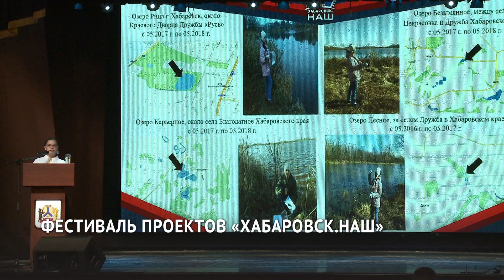Награждение победителей фестиваля "Хабаровск.НАШ"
На этом конкурсе школьники представляют проекты по улучшению нашего города. Об уникальных идеях и о том, кто поможет их реализовать - смотрите в нашем сюжете.